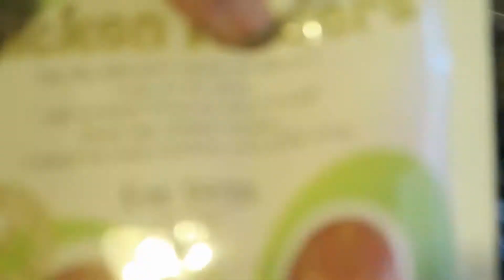KanosWorld Easter 2017.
Kano gets eggs and a new Nintendo Switch for easter 2017.